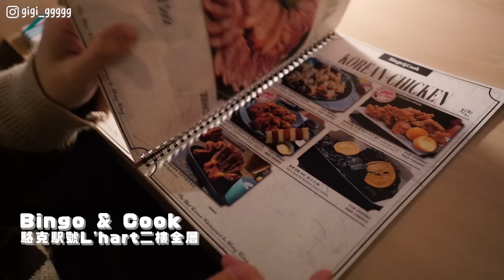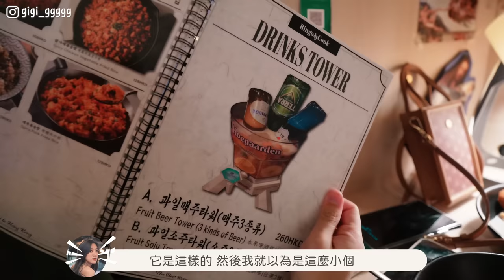【Vlog】家裏發生靈異事件!😨 把👻帶回家了？ 生日飯吃醬油蟹🦀 未到生日就要醉了嗎⋯ ❀ Gigiworldvlog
▴This video was directed, created, and edited by Gigi▴